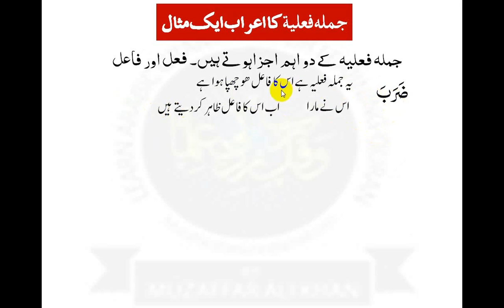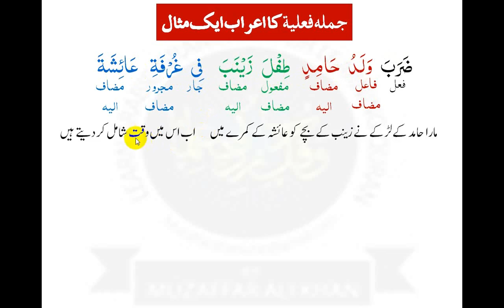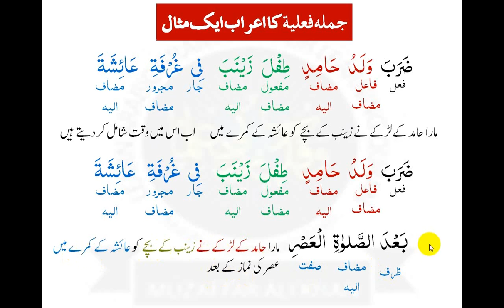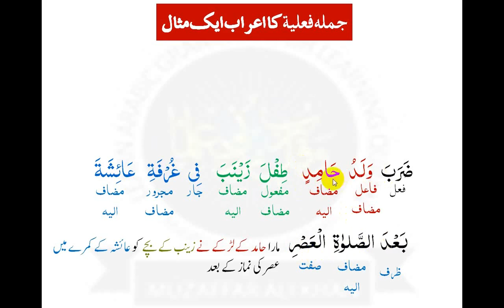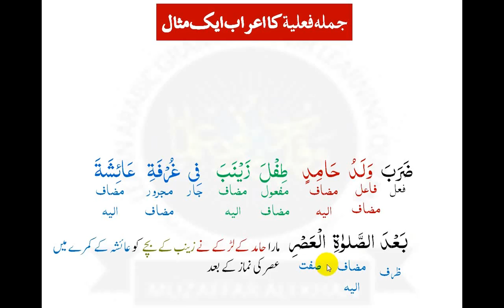VIDEO 130 JUMLA FIALIA KAA ERAAB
یہ پیج ان لوگو ں کی مدد کے لئے بنایا گیا ہے جو انتہائی کم وقت میں گھر بیٹھے آسانی کے ساتھ عربی گرامر اس حد تک سیکھ لیں کہ قرآن کریم کابراہ راست ترجمہ کرسکیں اور اللہ کا کلام ان کے دل پر اثرانداز ہوتے ہوئےان کی زندگی کو یکسر بدل دے
This page has been created to help those who want to learn Arabic Grammar at home at least to the extent they understand Quran directly without translation.